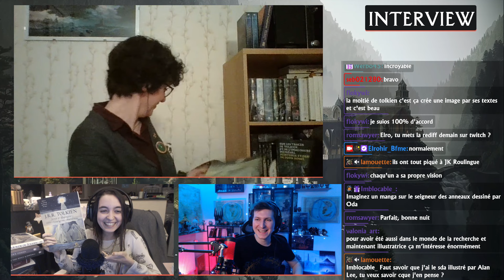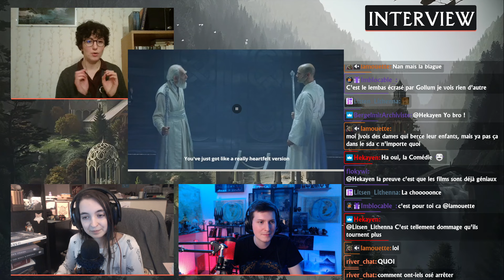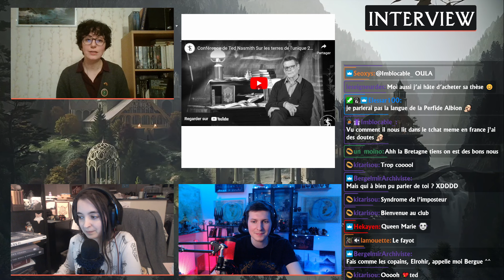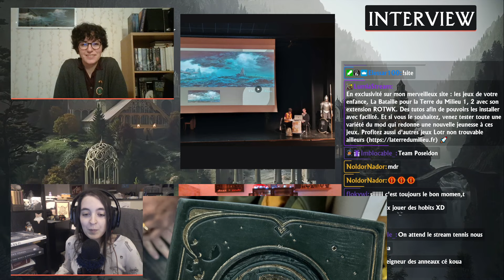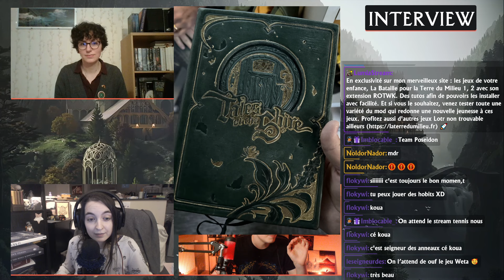Illustrer Tolkien : la Terre du Milieu ! - Interview Marie Bretagnolle avec Fausthea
🧙🏻 Première interview de l'année 2024 avec Marie Bretagnolle et toujours en compagnie de Fausthea 🌿

Dans ce voyage en Terre du Milieu nous parlerons de son parcours, de la Reine du Danemark, D'une comédie musical, Oxonmoot, Ted Nasmith et d'autres surprises 👇

Super interview de 1h50 autour de la Terre du Milieu.

00:00:00 : Introduction
00:00:29 : Présentation
00:20:21 : La Reine du Danemark
00:31:17 : Une comédie musical
00:41:08 : Oxonmoot
00:54:12 : Sur les Terres de l'Unique et Ted Nasmith
01:06:06 : Discussions
01:31:48 : Le jeu des 60 secondes
01:36:05 : Conclusion